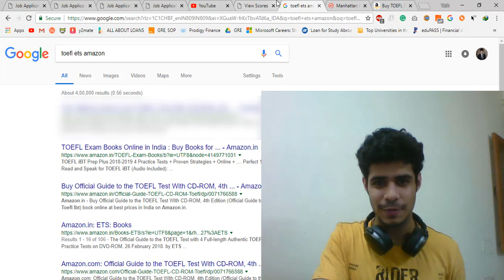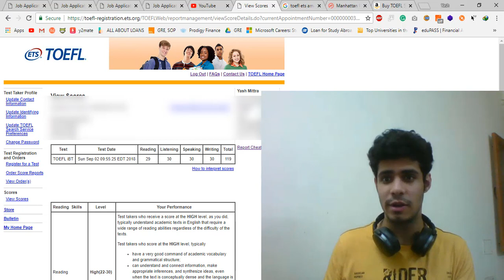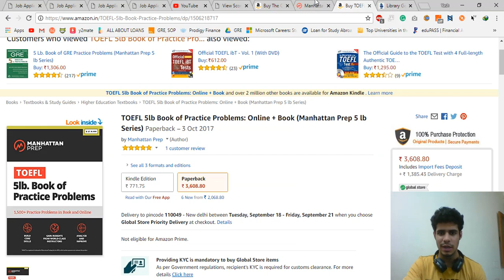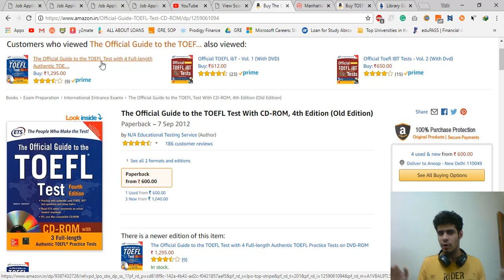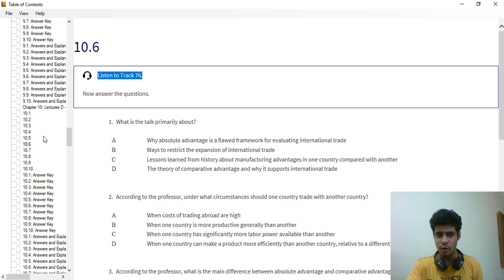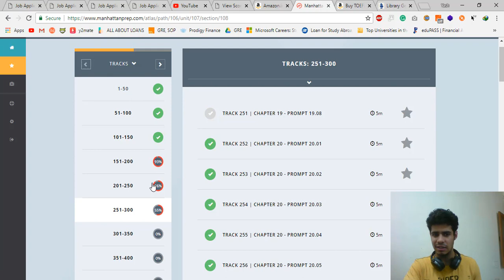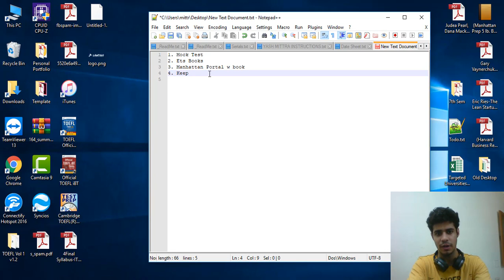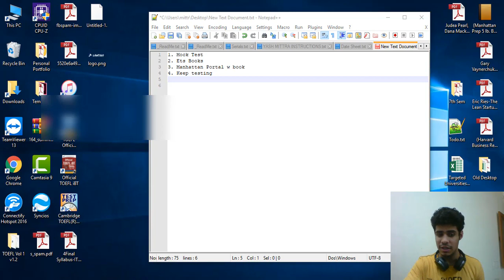HOW I SCORED 119 ON THE TOEFL - MY SCORE & MATERIAL - DON'T GO TO COACHINGS!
Here's how I got an almost perfect score on the TOEFL, and you can too! For my reading section, I made a mistake that any of you can make on your TOEFL day because it doesn't seem so obvious. I also reveal some questions from the actual test. Check out the review of my TOEFL day to get more on that!

Be a part of my journey! Find every step of it on my Instagram!
Also, join a community of entrepreneurs and internationals. Follow me for exclusive content on my Instagram.